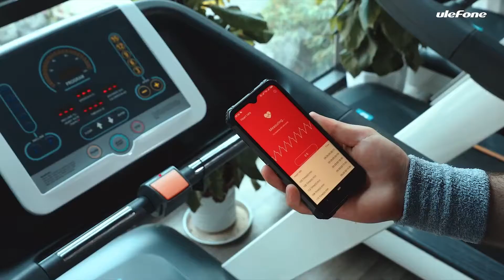Ulefone Armor 7 - DualStore Romania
Ulefone Armor 7, IPS 6.3inch, 8GB RAM, 128GB ROM, Android 9.0, Helio P90, IMG 9XM-HP8, Octa Core, 5500mAh, Dual Sim
Il poti comanda de aici :